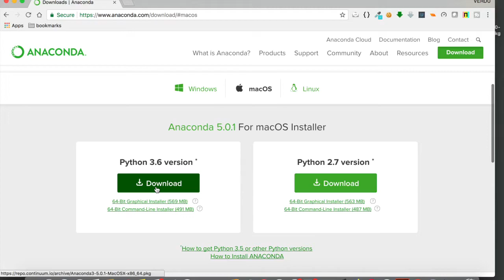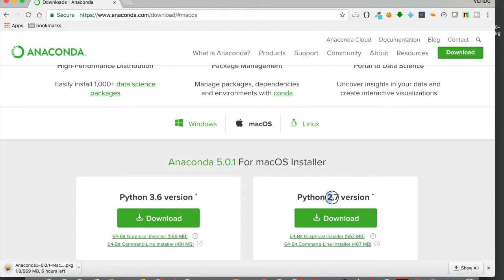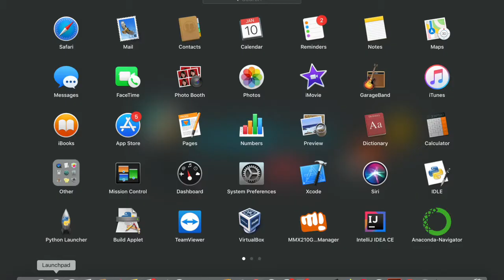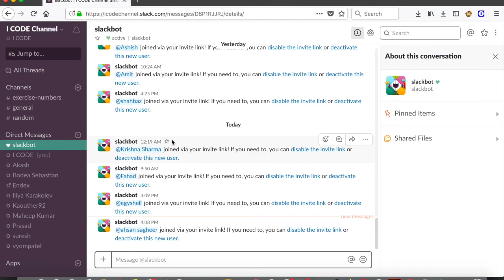Python 3 tutorial for beginners - Episode 2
In this video, i will be showing you how to install python 3 as well as jupyter notebook.

I wanna make sure that all of you are ready before we get into Python concepts.

So,make sure you install anaconda before next video.It will be tomorrow.If you face any difficulty in installing anaconda,join our discussion in slack.